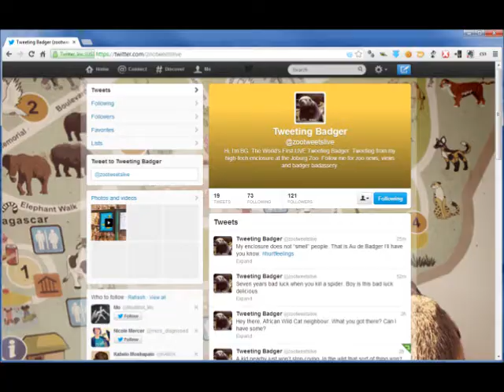Happy Holidays from BinarySpace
Happy Holidays! We had an awesome first year at BinarySpace Thanks to everybody who participated :) Here is to even cooler projects in 2014!